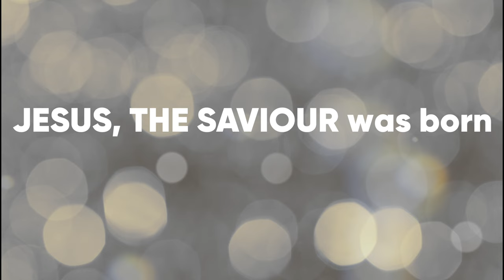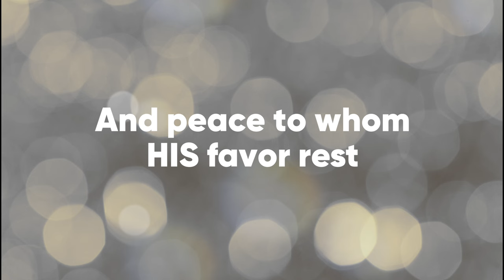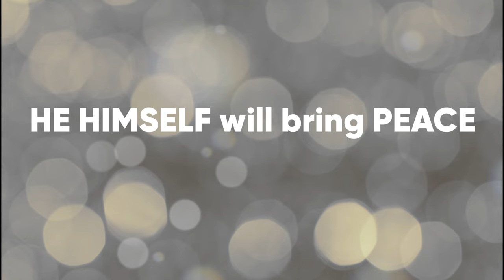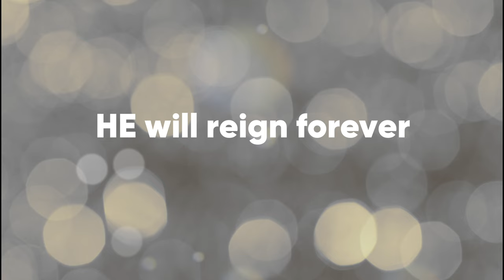[ MV Lyric ] Christmas Music - The Glorious Lamb | Isaac Thai ft Le Nguyet Anh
Merry Christmas
Newest Christmas Hymn - Isaac Thai
Song: The Glorious Lamb
Presented by: Isaac Thai ft Le Nguyet Anh
Composer: Nguyen Ngoc Thien Loc
translated by Vinh An

© Copyright ISAACTHAI & NISSI UNITED & NT Records & Holy Music Group
© Copyright by ISAACTHAI Music & NISSI UNITED & NT Records & Holy Music Group ☞ Don't Reup!